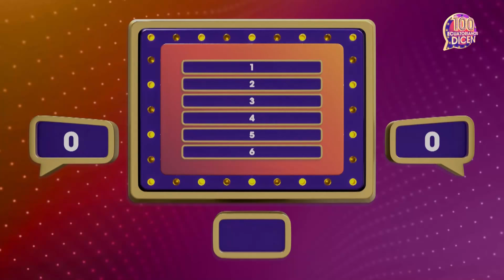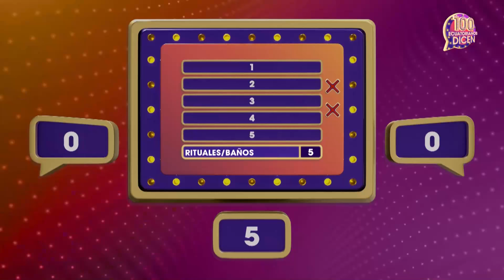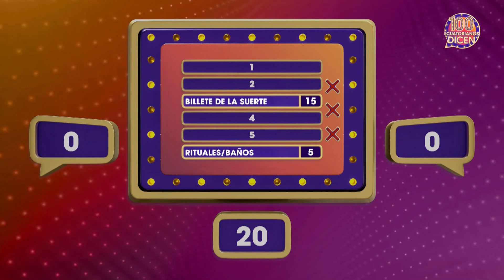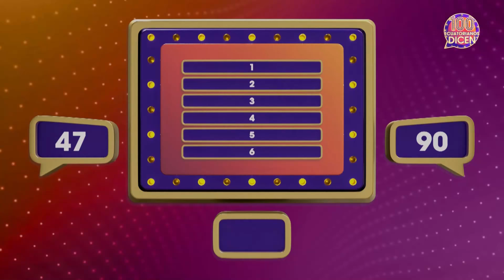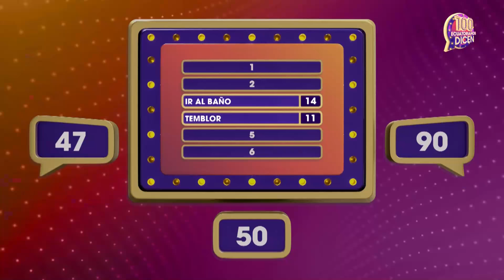Capítulo 11 / 100 Ecuatorianos Dicen / Segunda temporada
'Melocotones' vs 'D-Mentes'